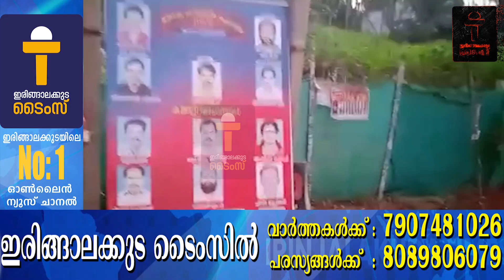പ്രധാന വാർത്തകൾ : ഇരിങ്ങാലക്കുട ടൈംസ് ന്യൂസ് - 09/03/2023